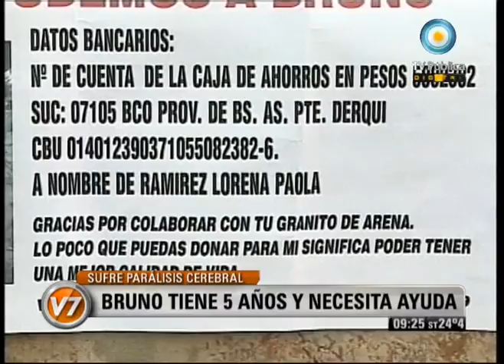Visión Siete: Bruno tiene 5 años y necesita ayuda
Emitido por Visión Siete, noticiero de la TV Pública argentina, el jueves 5 de enero de 2012.